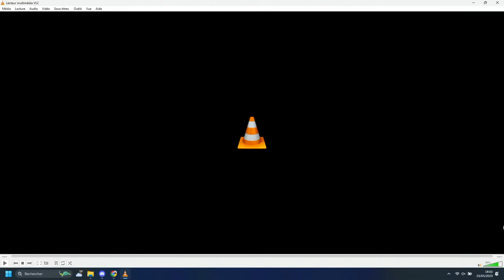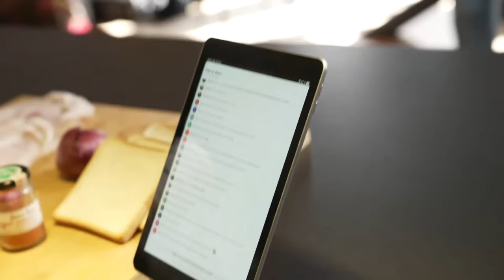Recette de Norbert : Le Croque Monsieur en Live !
Les amis pas le temps aujourd'hui pour la fameuse recette de 18h alors en route pour un live. Au programme le croque monsieur gratiné au cheddar
La liste de courses

Croque Monsieur gratiné au cheddar

Recette pour 4 personnes / Temps de préparation : 40 min / Temps de cuisson 10 min
Ingrédients :
Pain de mie    8 tranches
Beurre mou    125gr
Jambon blanc    8 tranches
Oignons rouge   2 pièces
Cheddar râpé   100gr
Piment d’espelette   4gr

Sauce béchamel au cheddar :
Lait     50cl
Beurre    60gr
Farine     60gr
Cheddar orange râpé  125gr
Sel     3gr

Bienvenue dans le Loft de Norbert, tous les mardis à 18h retrouvez des recettes familales et des recettes mythiques de mes émissions sur M6 : Top Chef, Commis d'Office, Norbert et Jean.